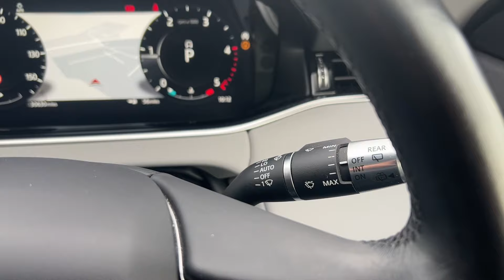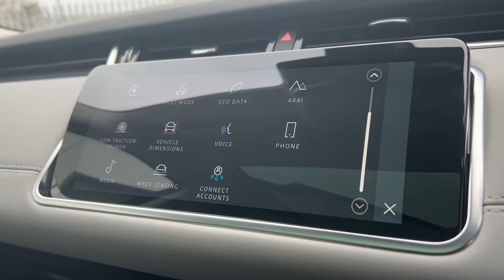LAND ROVER RANGE ROVER EVOQUE 2.0 D200 SE 5dr Auto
Here at Lloyd Land Rover in Carlisle we are pleased to welcome in for sale this noteworthy Range Rover Evoque 2.0 D200 SE in a sleek and sophisticated Santorini Black and finished with a Cloud Interior. Supplied new from ourselves in May 2021, this Evoque comes with 12 months warranty and 12 months roadside assistance, ensuring your complete peace of mind when purchasing your vehicle from us. Stay safe, connected and in control of any journey in this Evoque through the Voice Control, Bluetooth Connectivity, Navigation Pro, Digital Drivers Display, Cruise Control with Speed Limiter, Lane Keep Assist, Blind Spot Assist, Apple Carplay and Android Auto. Maximise your comfort in this Evoque with the Two-Zone Climate Control, Heated Front Seats with Driver Seat Memory and Privacy Glass, all of which are sure to completely enhance your journey. Indulge in luxury in this Evoque as natural light floods the interior through the Fixed Panoramic Roof. With 25 retailers across the north of England, you can collect your used car from any Lloyd Motor Group retailer. Your used car from Lloyd Land Rover Carlisle could be closer than you think.